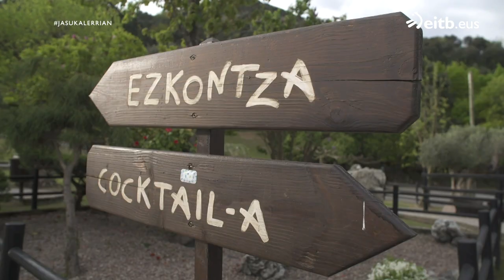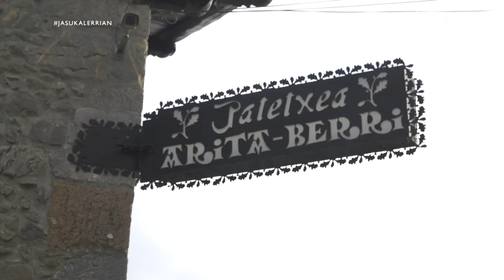Erreboiloa pil-pilean prestatu digute Ereñoko Arita Berri jatetxean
Miriam Azkuek Arita Berri jatetxea erakutsi digu; bost jangela ditu eta ospakizunak egiteko oso leku aproposa da. Julen Apraizek erreboilo ederra egin du.